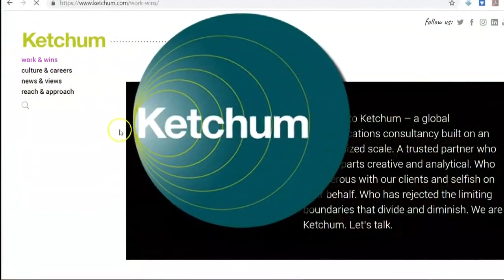Dr. Clayton Wilcox could learn future at Charlotte school board meeting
Charlotte-Mecklenburg Schools superintendent Dr. Clayton Wilcox could learn his future after he was suspended Monday. The school board is scheduled to discuss Wilcox's contract at a meeting Friday.